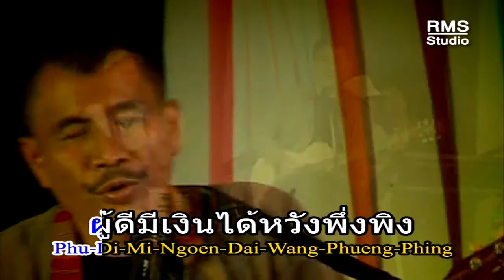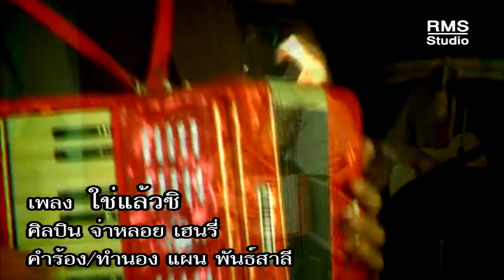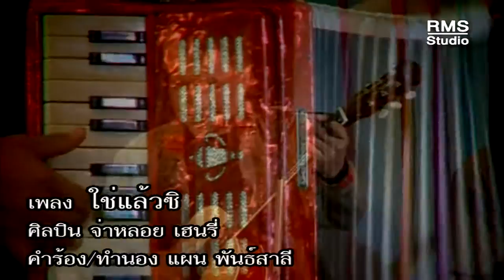เพลงใช่แล้วสิ - จ่าหรอย เฮนรี่ - อัลบั้มย้อนลายลูกทุ่ง